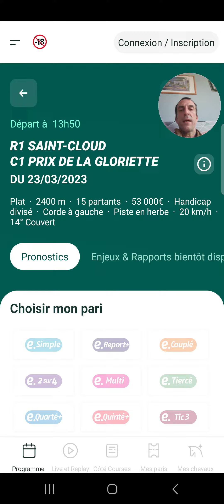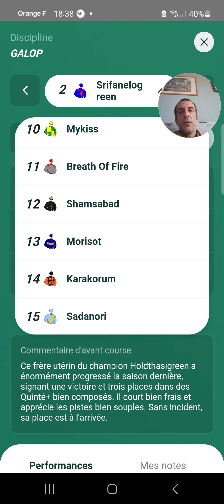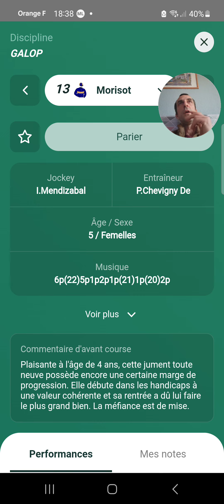Mes 3 bases Quinté+ du jour Jeudi 23 Mars 2023 pmu turf